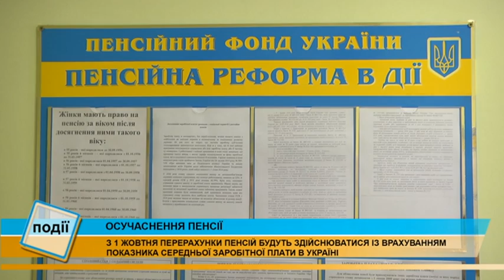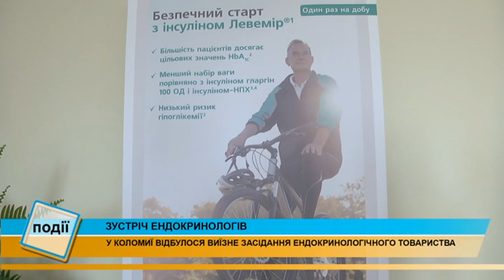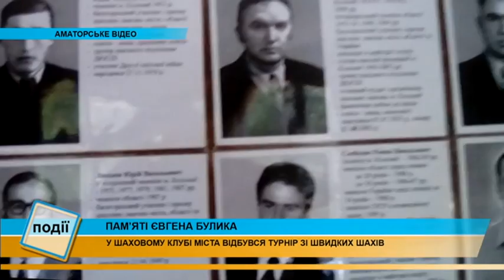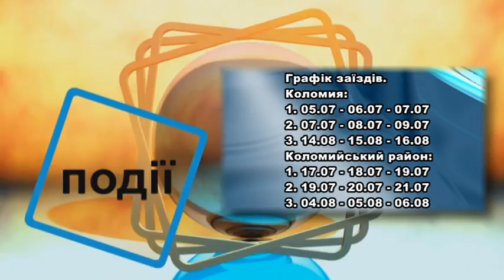Інформаційний випуск "Події дня" за 04.07.17